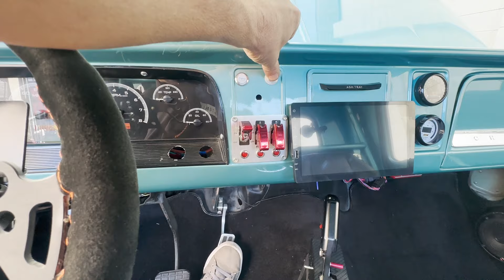1964 Chevy c10 supercharged LS Cold start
1964 chevyc10 C10 Supercharged LSvortec Cold start now live @bringatrailerauctions